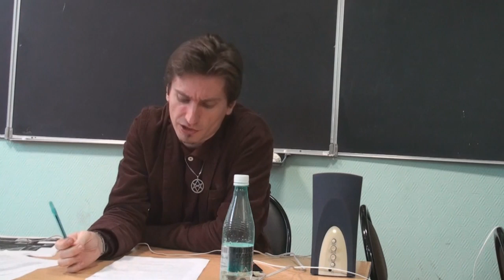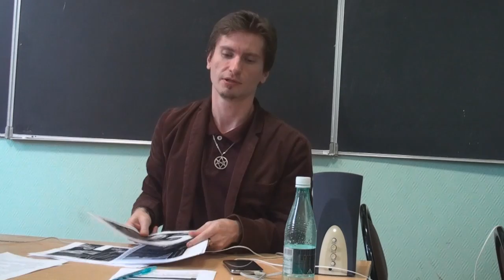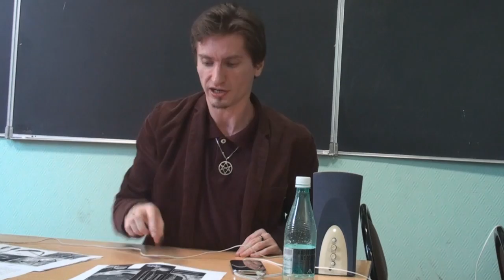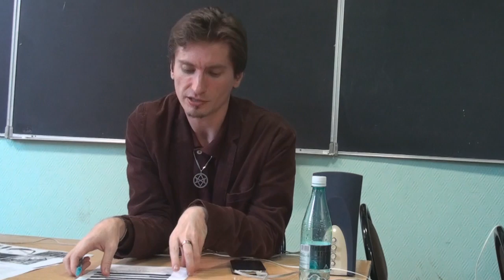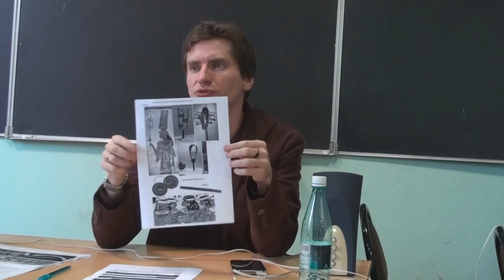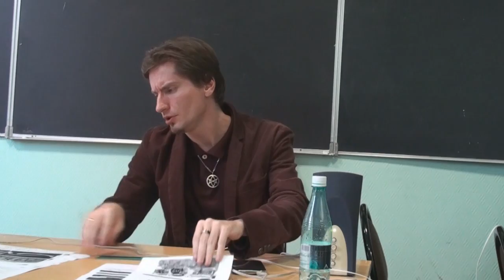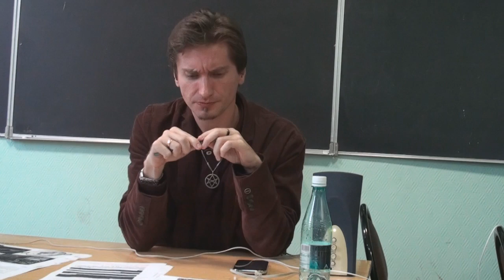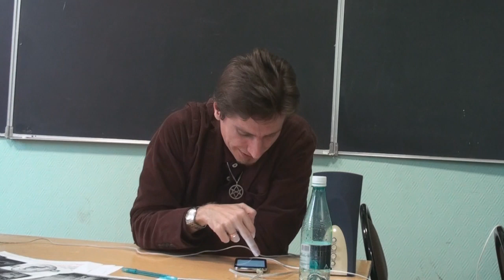Григорий Зайцев Вторая лекция по курсу "Инструментоведение"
Григорий Зайцев вторая лекция по курсу "Инструментоведение" для студентов гр. 22, 32
МГИМ им. А. Шнитке